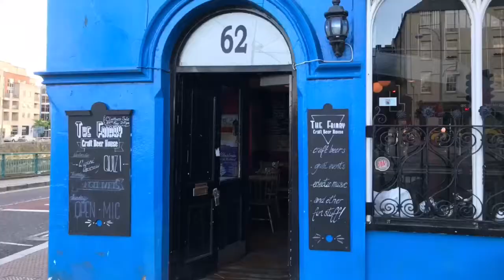Film Feast - Yes to New Vlogs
Filmmaking in Cork put on a night to show how you can cook for a film crew so I said yes to it.